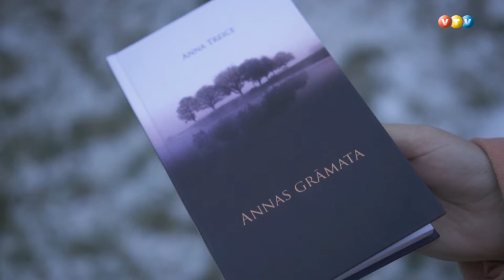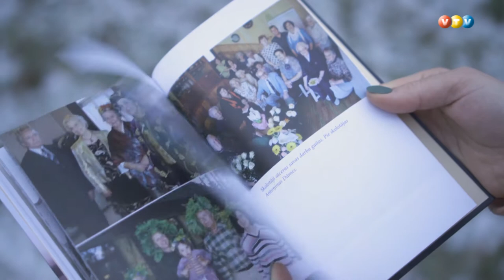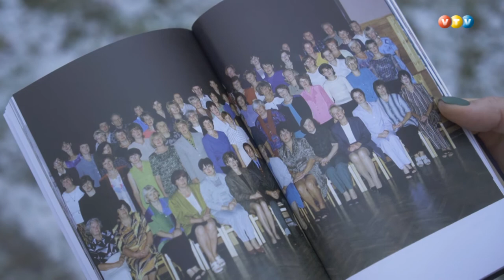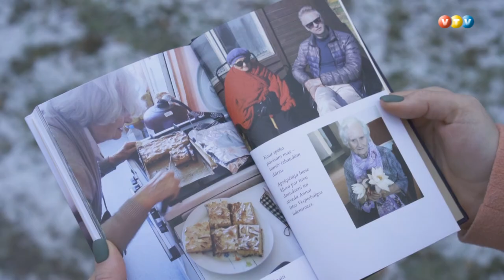Skolotājas piemiņai izdod “Annas grāmatu”